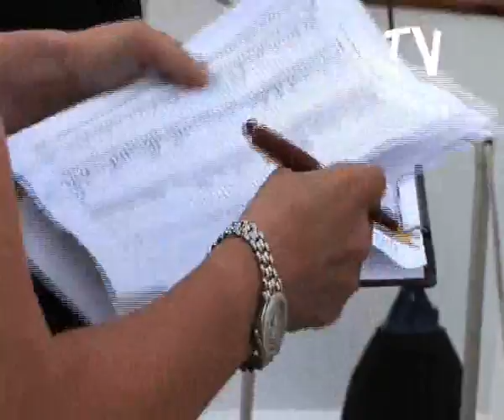International Needs Monaco with Alain Delon Prince Albert II de Monaco and Charlene Wittstock.